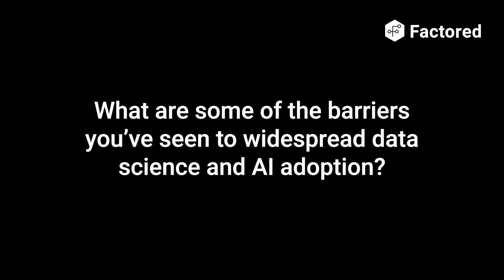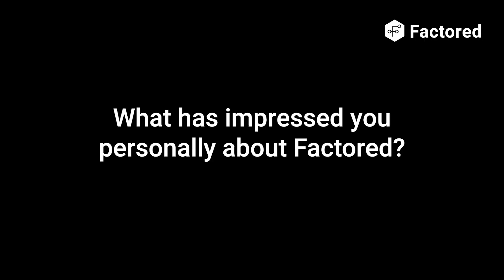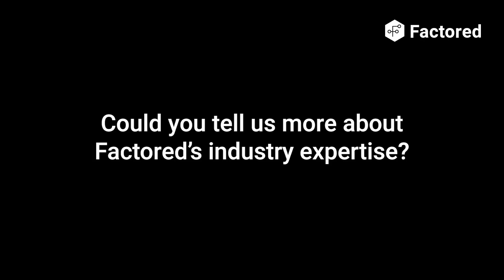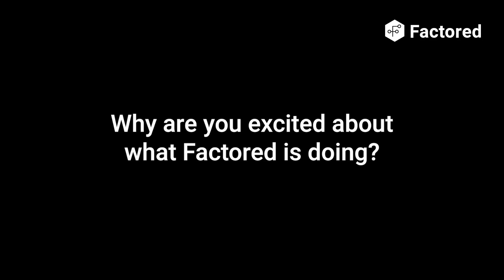Andrew Ng on Factored: Building the Top 1% AI, ML & Data Talent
Andrew Ng shares how Factored builds elite AI talent, Machine Learning engineers, Data Scientists, Data Engineers, and AI teams delivering high-impact AI, ML, Data Science and Analytics solutions.

In this video, Andrew Ng, co-founding advisor of Factored, shares how the company is addressing the global shortage of AI, ML, and Data Engineering talent. Learn how Factored vets, trains, and builds elite teams, delivering high-impact solutions in data science, machine learning, AI engineering, and analytics.

🔹 What you’ll discover in this video:

🔹 Andrew Ng’s perspective on Factored’s mission and its role in the AI/ML ecosystem

🔹 How Factored selects and develops the top 1% of AI, ML & Data talent through rigorous vetting and training

🔹 Real-world case studies: AI, ML, Data Engineering & Analytics projects & how they deliver measurable outcomes

🔹 The significance of having Engineers who are not just technically strong but also have business acumen, strong soft skills, and adaptability

🔹 insights into Factored’s culture, values, and how they aim to accelerate roadmaps for companies via high-caliber teams built fast and efficiently

0:00 – Why was Factored founded?
0:46 – What are some of the barriers you’ve seen to widespread Data Science and AI adoption?
1:42 – How is Factored contributing to the Data Science and AI ecosystem?
2:25 – What makes Factored unique?
3:06 – What has impressed you personally about Factored?
4:24 – Could you tell us more about Factored’s industry expertise?
5:11 – Who is Factored for?
5:55 – Why are you excited about what Factored is doing?